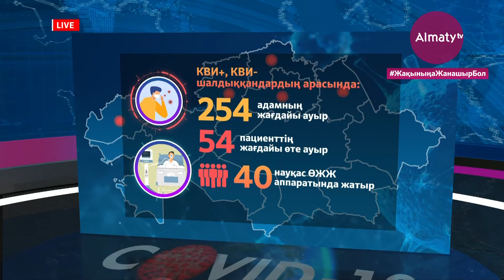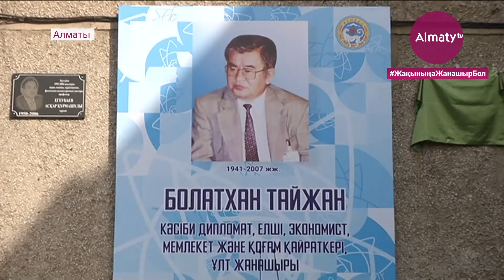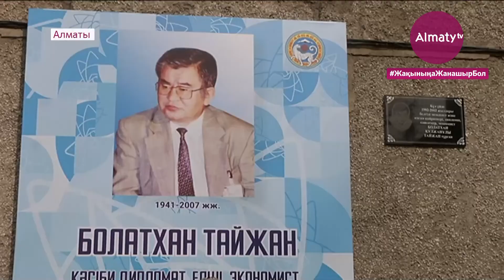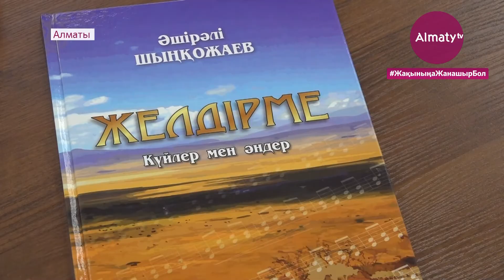Күндізгі жаңалықтар (09.03.21)